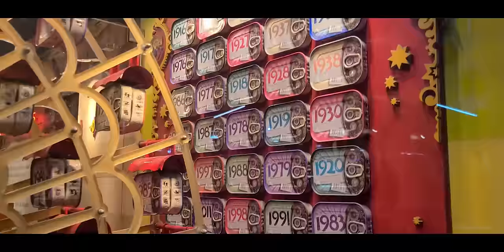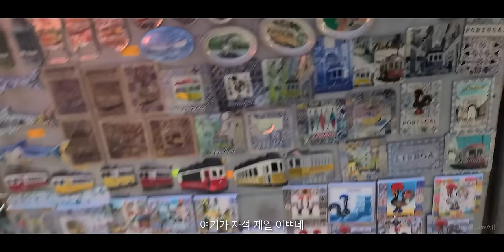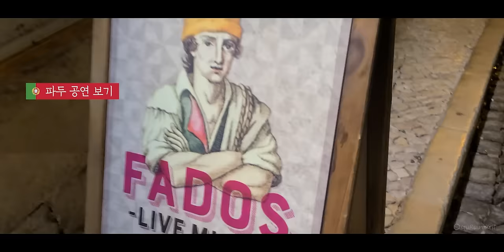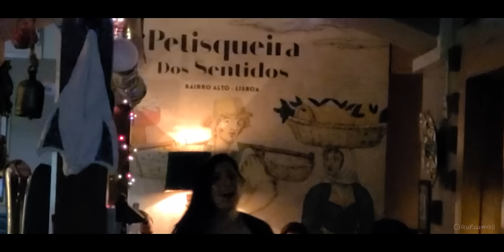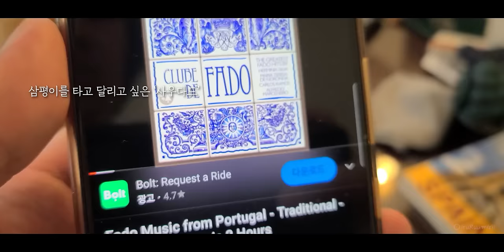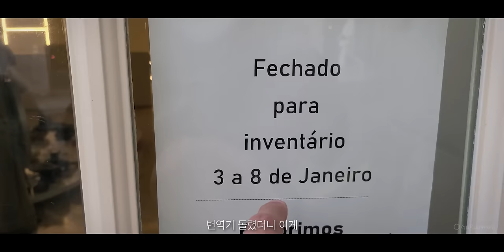캠핑카 없어보니 깨달은 사실, 좋은건지 나쁜건지? 포르투갈 리스본에서.. / 동쪽으로 #2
긴 여행의 중간 기착지, 포르투갈 리스본. 그곳에서는 호텔과 에어비엔비에서 푹 쉬기로 했다. 하지만... 쉬는게 쉬는게 아니야. 삼평이가 보고싶어 졌다. 희한하다. 하하

• 여행의 기록
- 이 영상은 2023년 1월 초에 촬영된 영상입니다.
- 포르투갈 리스본 중심가에 있는 호텔 아베니다 팰리스, 조식에 샴페인도 준다.
- 바이후 알투 지역의 파두 레스토랑. 파두 레스토랑은 이곳 말고도 많다. 한국에 판소리가 있고 스페인에 플라멩코가 있다면... 포르투갈에는 파두(Fado)가 있다!
- 에그 타르트 가게 만테이가리아(Manteigaria), 파브리카 다 나타(Fábrica da Nata). 에그 타르트의 맛은 전 세계 상향 평준화가 된 듯. 맛이 다 비슷
- 리스본 28번 트램 타고 구시가지 둘러보기
- 큐티폴(Cutipol)에서 커트러리 구매

• 음악의 기록
영상에 삽입된 파두 기타곡
Song: "Noturno" by Casimiro Ramos

그 외는 Artlist에서 구입한 음원입니다.